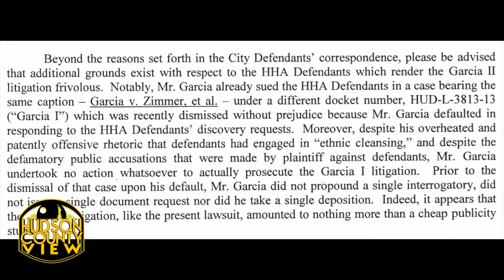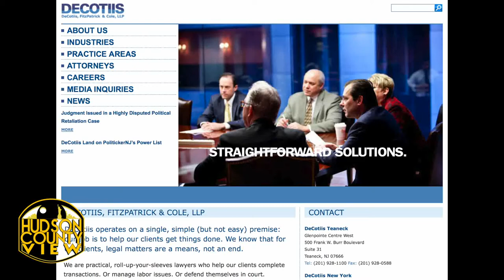Dawn Zimmer/HHA attorney demands Carmelo Garcia retract lawsuit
A letter sent from attorney Thomas Abbate to Assemblyman Carmelo Garcia’s (D-33) attorney, Louis Zayas, yesterday is asking him to withdraw their “frivolous” lawsuit claiming conspiracy and breach of contract against Mayor Dawn Zimmer, Hoboken Housing Authority Chairwoman Dana Wefer and board Vice Chair David Mello.